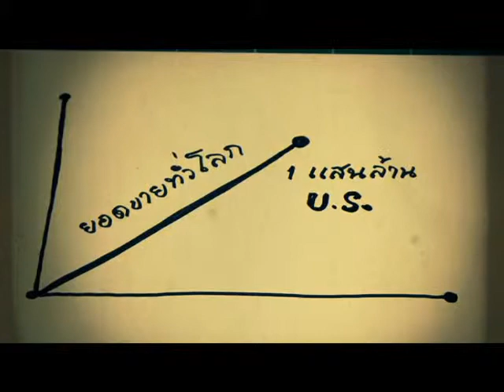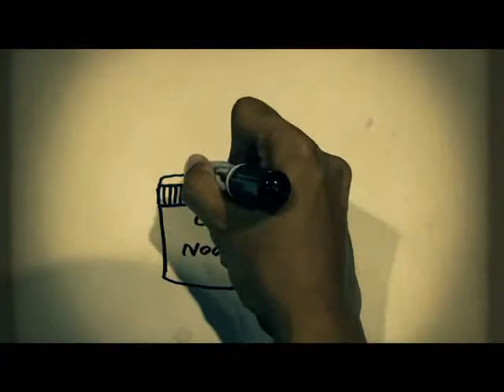BLOCK A SoundOut # EP35 Part 2/3